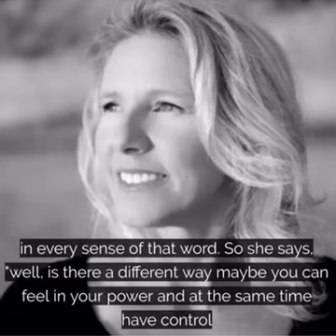Shaping Freedom Podcast - Lisane Basquiat "Saying No" with Kelly Stokes Brown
Are your childhood beliefs propelling you forward or holding you back from achieving what you want?
Listen in to hear Kelly Stokes Brown discusses her transformative journey through life and business and how she learned to get better at showing up and showing out.
You can learn more about Kelly at ksbmarketingonline.com @ksbmessaging